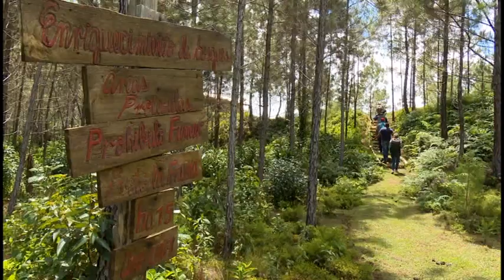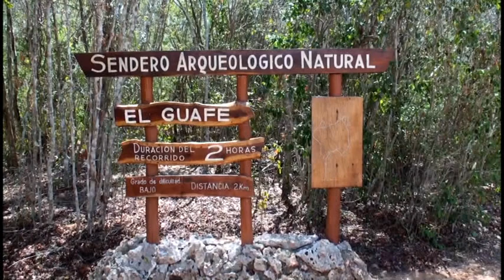Ecosistemas granmenses protegidos del impacto negativo del cambio climático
Es Granma uno de los territorios cubanos con atractivos turísticos nacionales de corte natural. Este territorio cuenta con diez áreas protegidas, y dentro de ellas, tres parques nacionales. A propósito del 5 de junio Día Mundial del Medio Ambiente, nos acercamos a estos parques, a sus bellezas y a su estado actual de conservación.